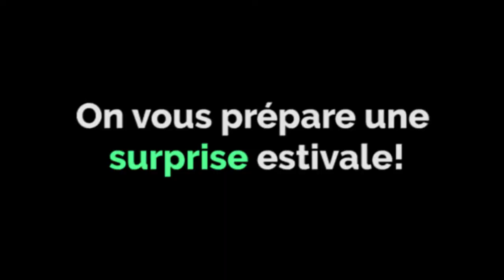Le CJEAO et K-OOTSHOO préparent une surprise estivale!!!